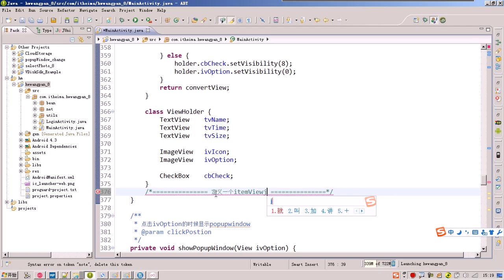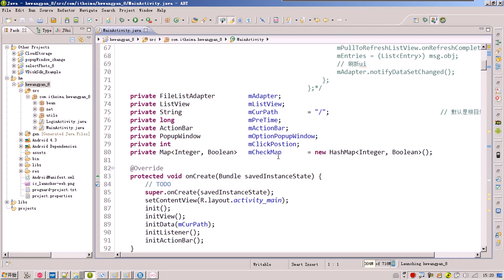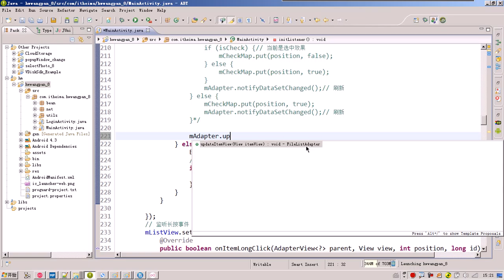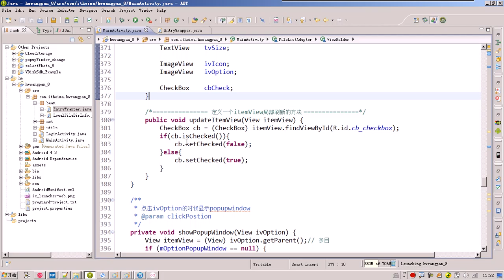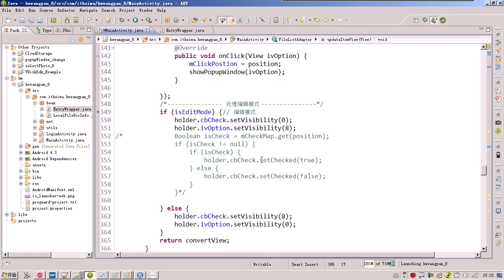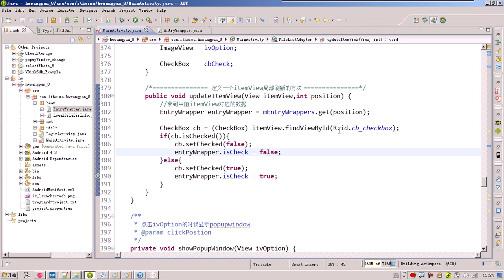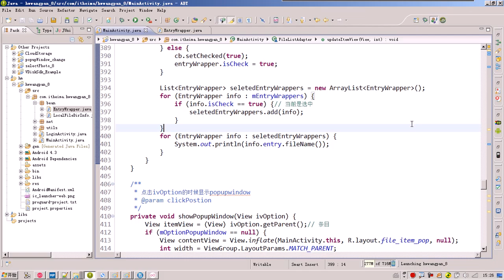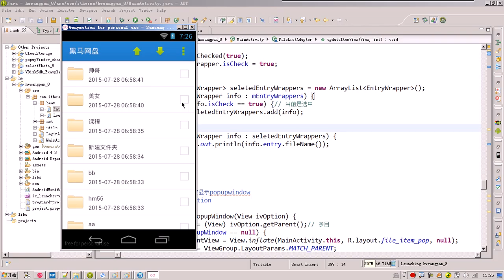10 进入编辑模式,listview中checkbox listview局部刷新